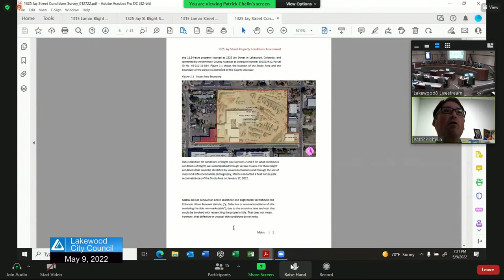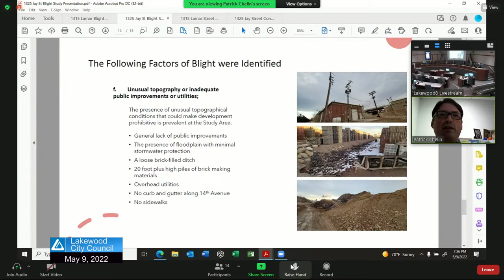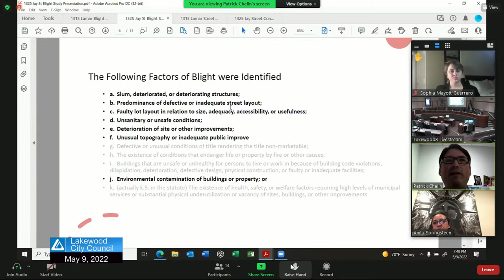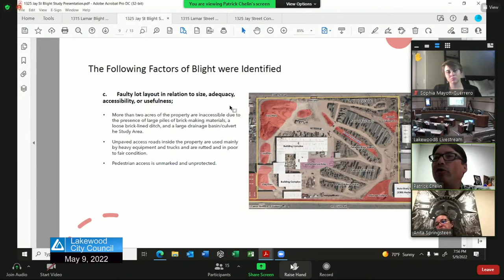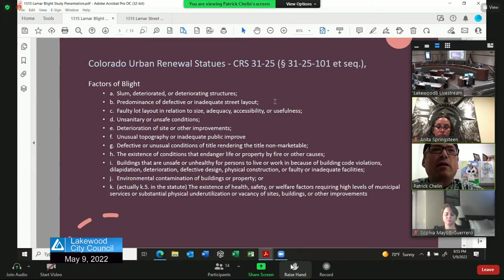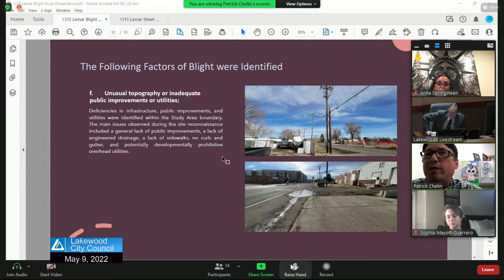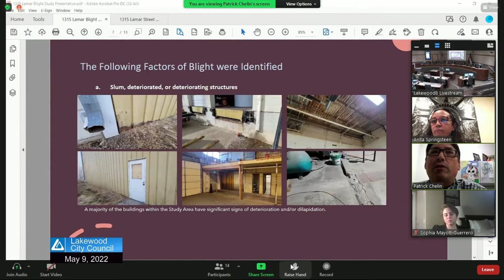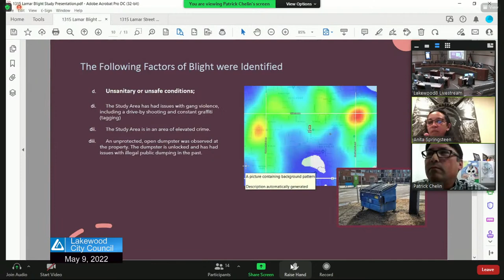05-09-2022 City Council Meeting Video